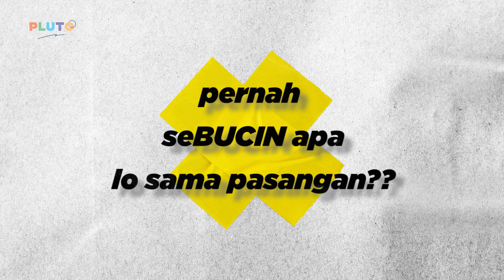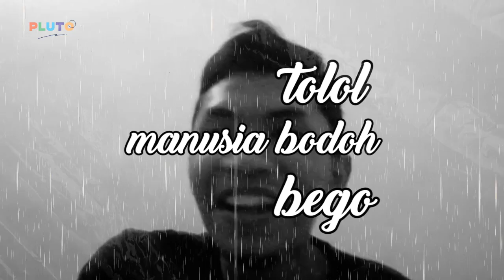SEMUA KARNA BUCIN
ini cerita bucin mereka 5 mahasiswa, tonton bae dah. macem-macem ceritanyaa